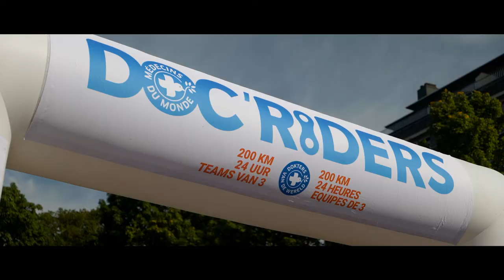DOCRIDERS 2021 - AFTERMOVIE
PRODUCTION : Fred Guerdin
VIDEO PRODUCTION : FILMEO.BE
Client : Médecin du Monde